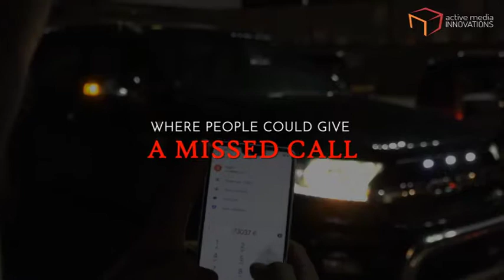Interactive Billboard - Brightburn - Hollywood Movie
To promote the superhero horror movie, Brightburn, we created an interactive billboard where people could give a missed call to watch Brightburn's eyes light up!